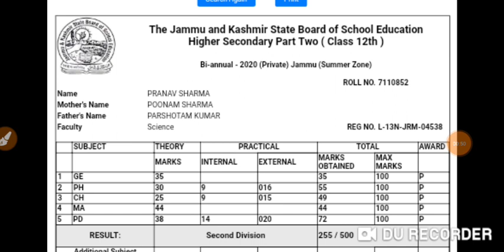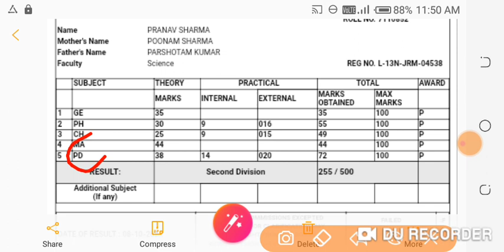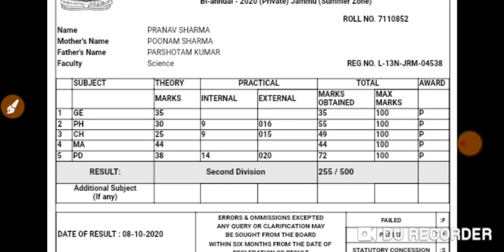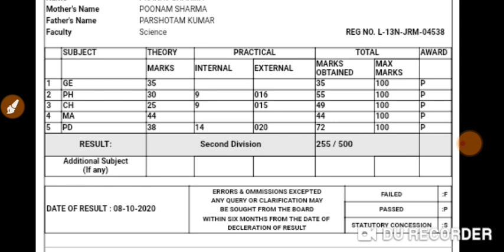jkbose mass promotion result|jkbose marks sheet |jkbose biannual result |jkbose today official news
jkbose mass promotion result out|jkbose today offical notification for result |result offical notice
jkbose mass promotion result of summer zone
jkbose mass promotion result of winter zone
jkbose mass promotion result 10 class
jkbose mass promotion result for 12 th class
jkbose mark sheet for class 11th
jkbose mass promotion|jkbose mass promotion all doubt clear|jkbose mass for 10th 12th fresh private
jkbose mass promotion for private students
jkbose mass promotion|jkbose mass promotion for 10th and 12th class|jkbose today official notice
mass promotion|jkbose mass promotion for private students|jkbose mass promotion winter zone
jkbose mass promotion for private students in Jammu Kashmir
jkbose mass promotion for Jammu division
jkbose mass promotion in Kashmir division
jkbose mass promotion for winter zone in Jammu Kashmir
jkbose mass promotion for 10th class in Kashmir division
jkbose mass promotion for 12th class in Jammu division
jkbose mass promotion for winter zone in Jammu division
jkbose official update or not